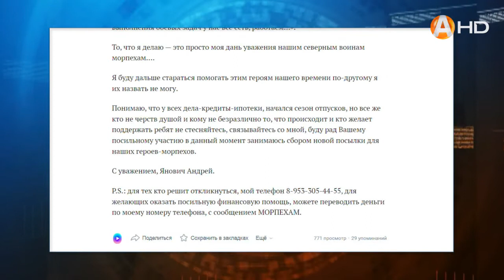Приблизить победу, или Посылки от мурманчан на передовую поддерживают боевой дух наших бойцов